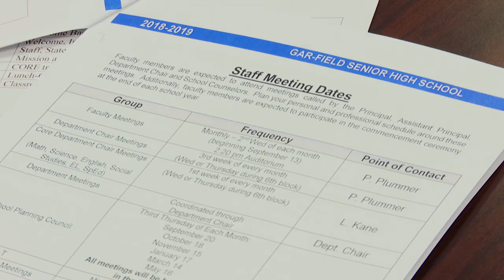Meet Matt Mathison - Principal of Gar-Field High School